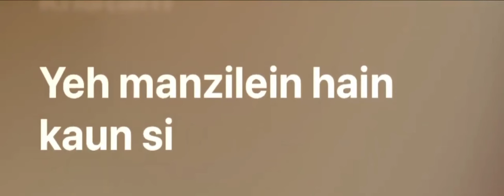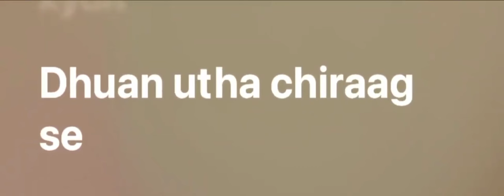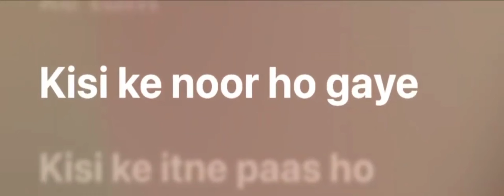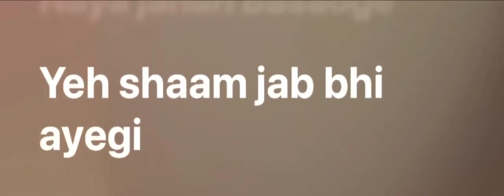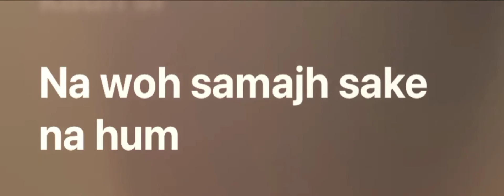Ajeeb Dastan Hai Yeh - Dil Apna Aur Preet Parai (1960) 8D Audio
Ajeeb Dastan Hai Yeh - Dil Apna Aur Preet Parai (1960)